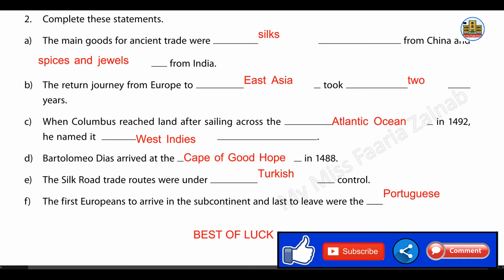Worksheet 23 The coming of the Europeans CHAPTER Twenty-THREE Secondary Social Studies for Pakistan,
Worksheet 23 Solved The coming of the Europeans CHAPTER Twenty-THREE Secondary Social Studies for Pakistan,
OXFORD SST BOOK GRADE 6